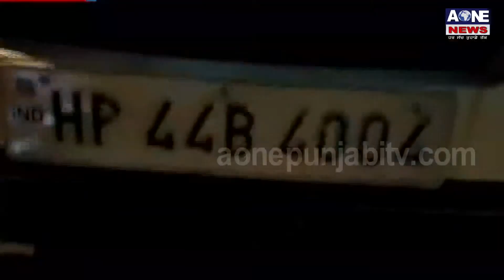Aone News | Pathankot | ਗੱਡੀ ਦਾ ਸ਼ੀਸ਼ਾ ਤੋੜ ਕੇ ਚੋਰਾਂ ਨੇ ਉਡਾਈ ਲੱਖਾਂ ਦੀ ਨਕਦੀ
ਆਏ ਦਿਨ ਲੁਟੇਰਿਆਂ ਵਲੋਂ ਲੁੱਟਾਂ ਖੋਹਾਂ ਦੀਆਂ ਵਾਰਦਾਤਾਂ ਨੂੰ ਬੇਖੌਫ ਹੋ ਕੇ ਅੰਜਾਮ ਦਿੱਤਾ ਜਾਂਦਾ ਹੈ।ਤਾਜ਼ਾ ਮਾਮਲਾ ਪਠਾਨਕੋਟ ਦੇ ਡਲਹੌਜੀ ਰੋਡ ਦਾ ਹੈ ਜਿੱਥੇ ਭੀੜ ਭਾੜ ਵਾਲੇ ਇਲਾਕੇ ਵਿੱਚ ਲੁਟੇਰਿਆਂ ਨੇ ਸ਼ਾਤਿਰ ਢੰਗ ਨਾਲ ਕਾਰ ਵਿੱਚ ਪਈ ਨਕਦੀ ਉੱਤੇ ਹੱਥ ਸਾਫ ਕਰ ਦਿੱਤਾ।ਚੋਰਾਂ ਨੇ ਕਾਰ ਦਾ ਸ਼ੀਸ਼ਾ ਤੋੜ ਕੇ ਕਾਰ ਵਿੱਚੋਂ 1 ਲੱਖ 25 ਹਜ਼ਾਰ ਤੋਂ ਵੱਧ ਦਾ ਕੈਸ਼ ਵਾਲਾ ਬੈਗ ਲੁੱਟ ਲਿਆ ਅਤੇ ਫਰਾਰ ਹੋ ਗਏ।ਕਾਰ ਦਾ ਮਾਲਿਕ ਸਾਹਿਬ ਸਿੰਘ ਹਿਮਾਚਲ ਦਾ ਰਹਿਣ ਵਾਲਾ ਹੈ ਜੋ ਕੋਈ ਸਮਾਣ ਲੈਣ ਲਈ ਪਠਾਨਕੋਟ ਆਇਆ ਸੀ,ਸਮਾਣ ਖਰੀਦ ਕੇ ਜਦੋਂ ਪੈਸੇ ਲੈਣ ਲਈ ਮਾਲਿਕ ਕਾਰ ਕੋਲ ਆਇਆ ਤਾਂ ਗੱਡੀ ਦਾ ਸ਼ੀਸ਼ਾ ਟੁੱਟਾ ਹੋਇਆ ਸੀ ਤੇ ਕੈਸ਼ ਵਾਲਾ ਬੈਗ ਗਾਇਬ ਸੀ।ਉਧਰ ਮਾਮਲਾ ਦਰਜ ਹੁੰਦੇ ਹੀ ਪੁਲਿਸ ਵੀ ਕਾਰਵਾਈ ਕਰਨ ਵਿੱਚ ਜੁਟ ਚੁੱਕੀ ਹੈ।